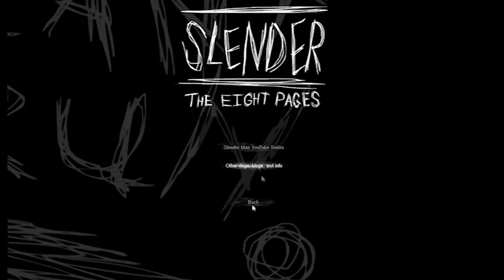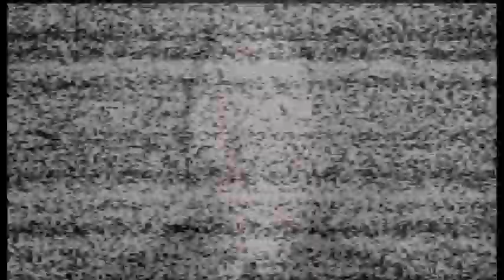Spaghetti & Meatball Play Slender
Spaghetti and Meatball's first video! Enjoy!